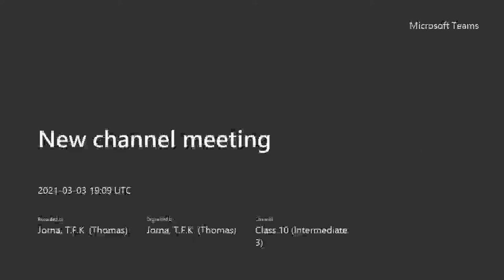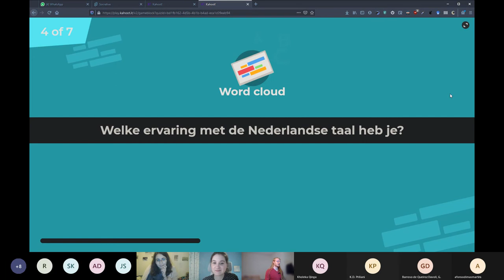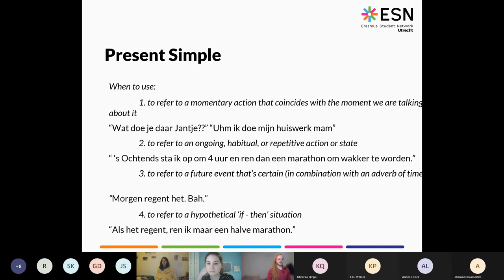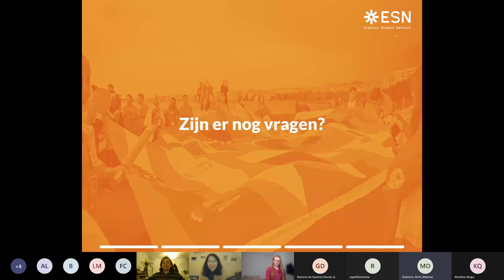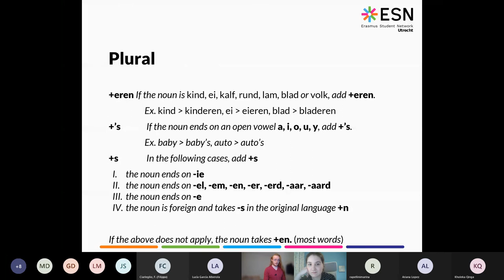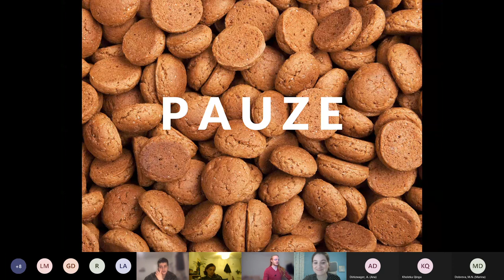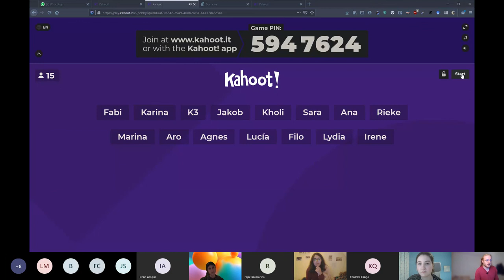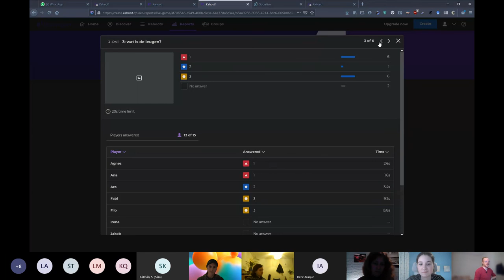BIG RECAP. Intermediate Dutch Lesson 1 | ESN Utrecht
0:00 General Intro
3:58 Contents of the lesson
6:00 Kahoot thing (SKIP)
19:56 Hebben and zijn
21:25 de and het
24:20 Regelmatige werkwoorden
25:30 Tegenwoordige tijd
32:59 Speeddate + braek
51:40 Klokkijken
56:50 Verleden tijd
1:01:45 Questions
1:02:57 Demonstratives (more like "the monstrous formatting" amirite)
1:04:45 End (basically)